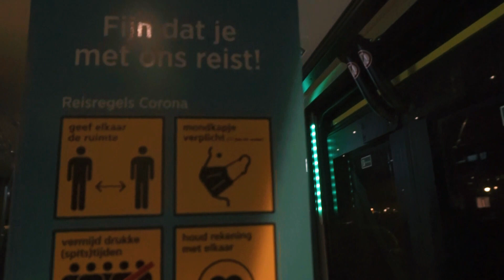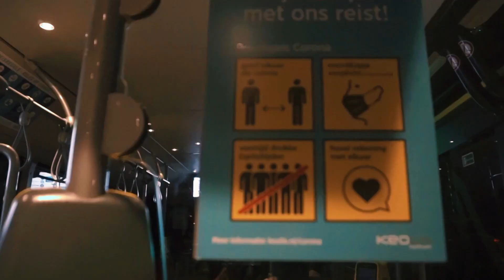STUDIO TIME REAL ST.MAARTEN MAN